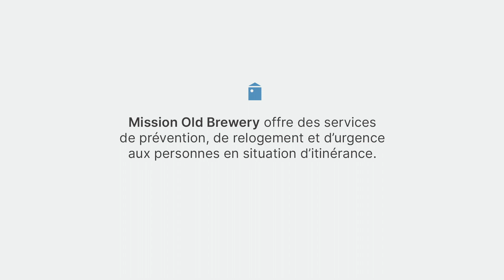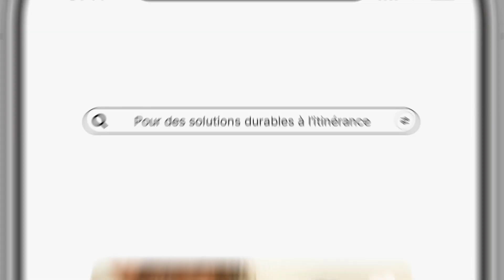Pour des solutions durables à l'itinérance (75 secondes)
L’itinérance est un enjeu social complexe qui nécessite bien plus que des mesures temporaires. La Mission Old Brewery propose des solutions durables qui brisent le cycle de l’itinérance en accompagnant les personnes en situation d’itinérance vers la réaffiliation durable et la stabilité résidentielle. 🤝

❄️ ☕ Cet hiver, les personnes en situation d'itinérance ont besoin plus qu'un café pour se réchauffer. Ensemble, on peut faire la différence, aidez-nous à briser le cycle de l’itinérance: